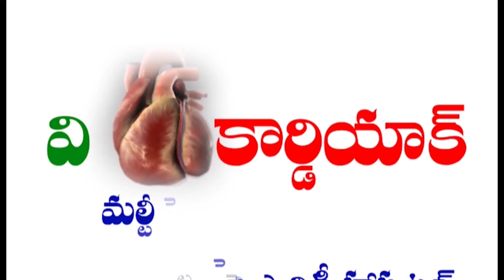TENALI NEWS 25/03/2024 : తెనాలి ప్రజల చిరకాల స్వప్నం.! గిఫ్ట్ గా ఇస్తానన్న నాదెండ్ల.!